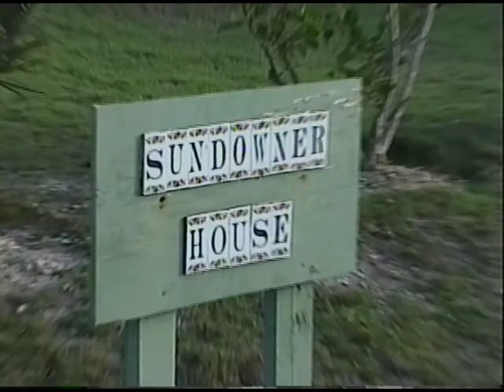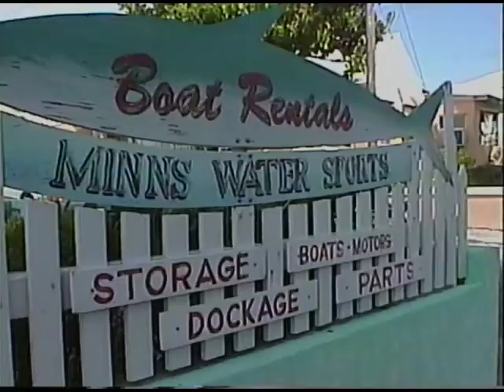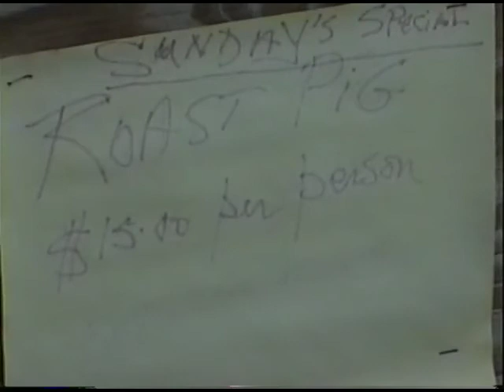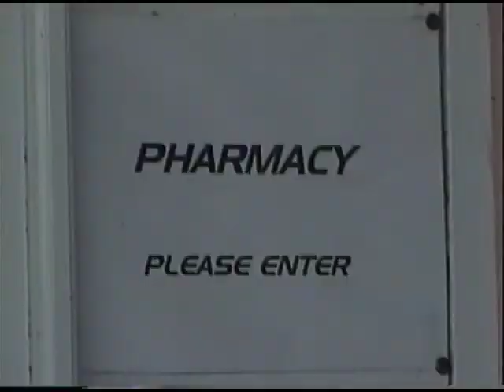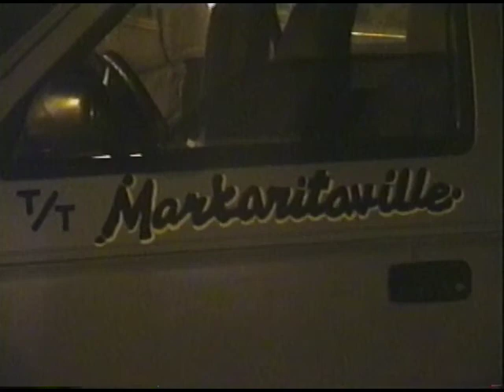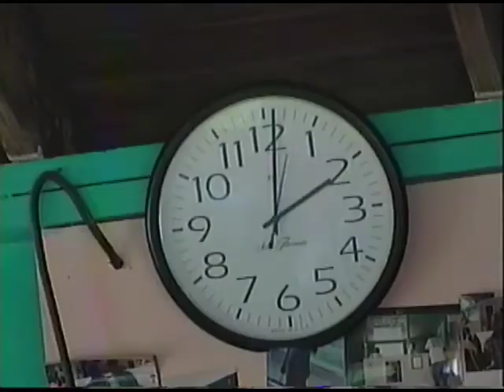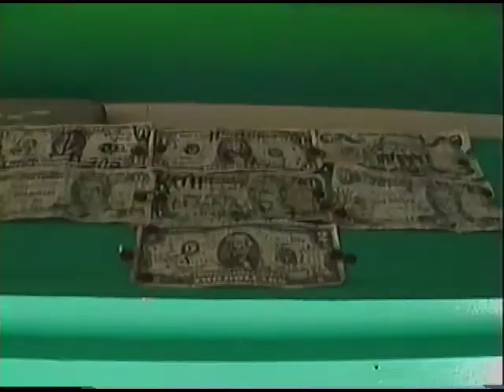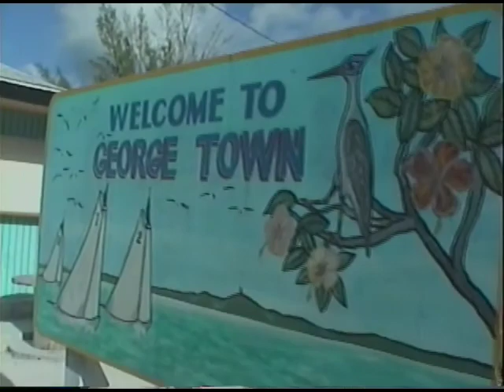8mm Video8 Bahamas1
Georgetown Bahamas Pt1